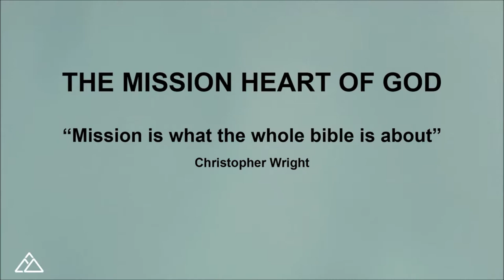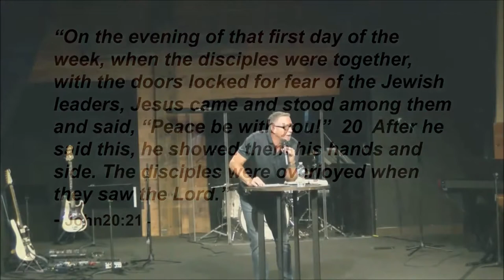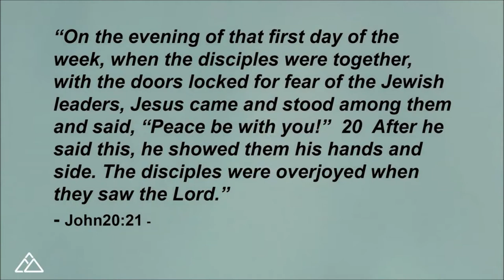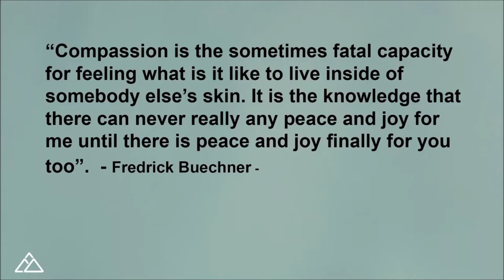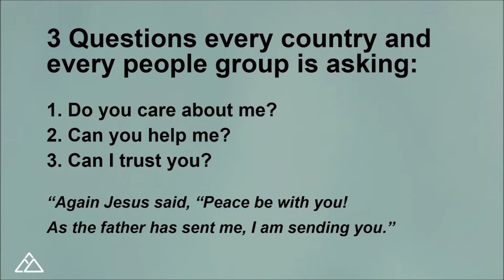The Mission Heart of God | Bob Hasty & Gunner McQuerry